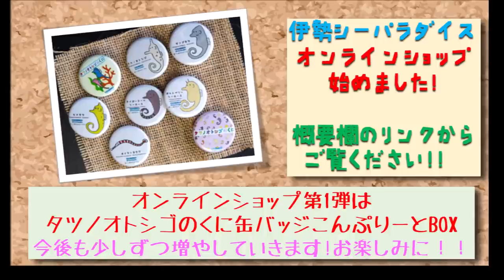【アシカ】ひと筋縄ではいかない日向くんの離乳(*´з`)（伊勢シーパラダイス／水族館）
伊勢シーパラダイスで生まれましたカリフォルニアアシカの赤ちゃんの日向くん。もう生後１年2ヵ月を越してまだミルクを飲んでいまして、早く離乳して魚を食べてくれるようにスタッフが頑張っています(^^)/
元気であることはとてもありがたく良いことですけど、いつまでミルクで行くつもりなんでしょうか？(-_-;)・・・